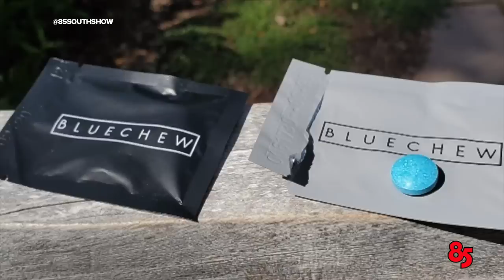JASON WEAVER IN THE TRAP | EP 397 | 85 SOUTH SHOW | 2.10.23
MultiTalented actor and singer Jason Weaver explains how he got casted to sing as Simba on lion King at and getting a part on Smart Guy. Jason Weaver also goes into detail how his mom played a big role in his career by negotiating his contracts in his Career to make sure he get paid right and also teaching him about royalty and publishing.